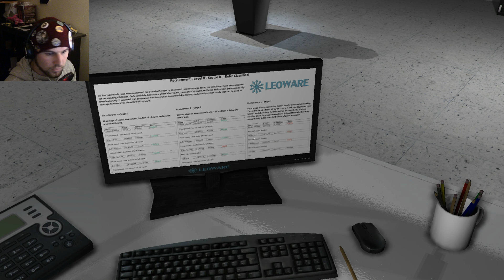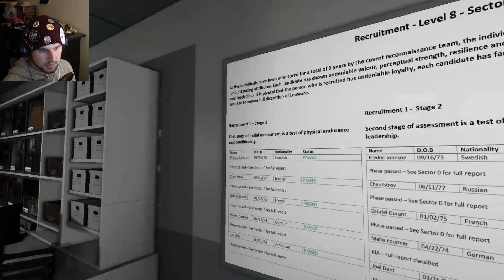The End | Left Alone: Part 8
And so we are left with many questions:
okay maybe not many.

How you doing everybody! Kinesis Gaming is created and maintained by me, Kinesis! I make these videos to have fun with my free time and to attempt (badly) to entertain everyone who watches them!